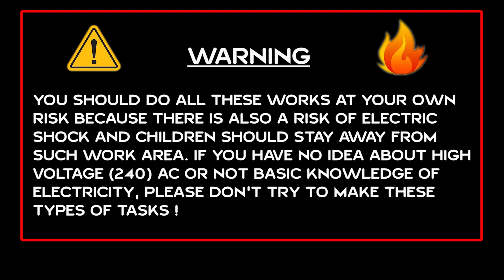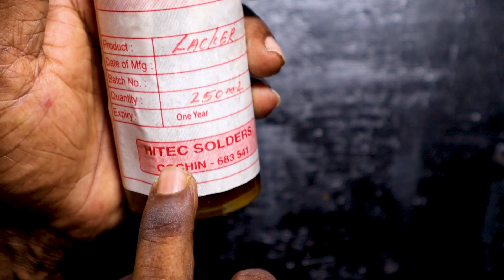PCB coating lacker I assembled board led part coating I no short circuit in bottom side I protect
PCB coating, lacker. Assembled board led [art coating with this solution that LACKER. There is no short circuit in under parts or bottom side of pcb. NOTE : All Content used is copyright to Walk With ELECTRICAL AND PLUMBING WORKS B-CLASS.